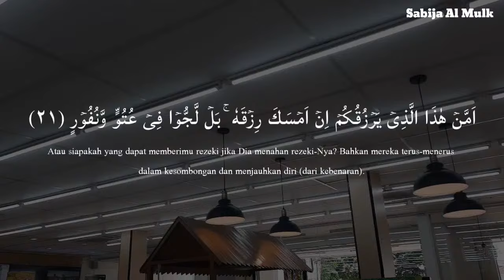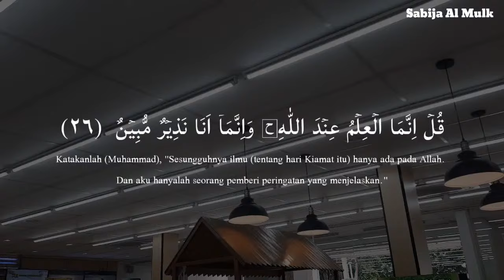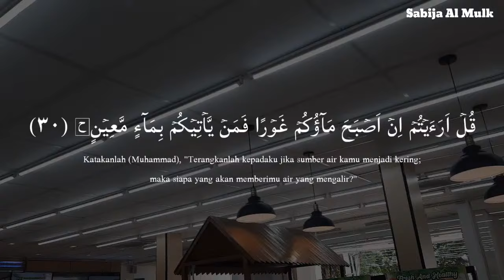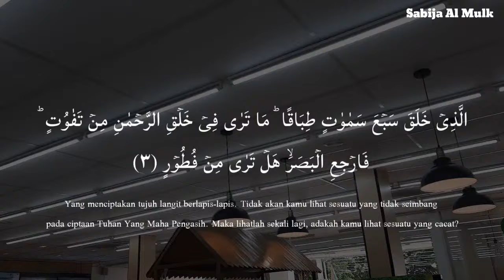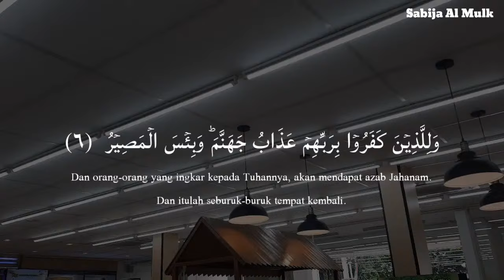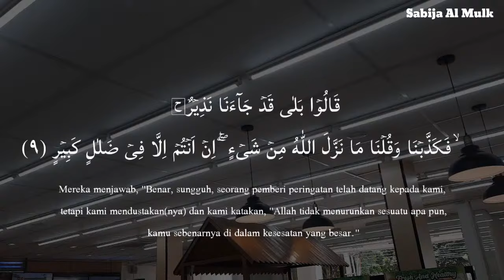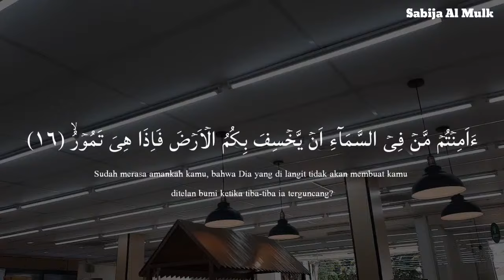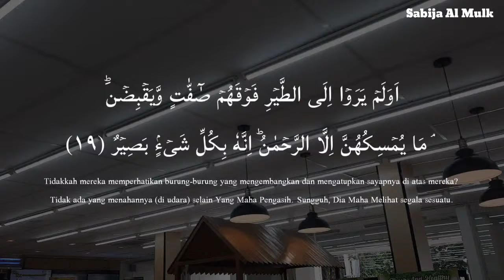Calming Voice Recitation of Surah Al Mulk | سورة الملك | Protect You In The Grave